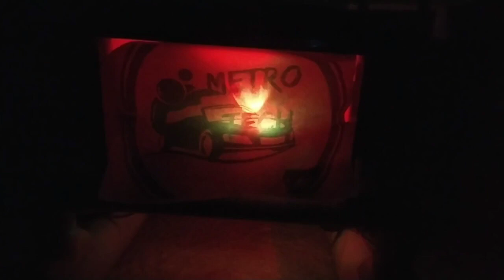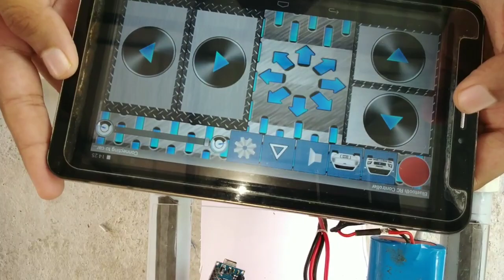Arduino Robot boat ! കരയിലും വെള്ളത്തിലും ഓടിക്കാം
Arduino Nano Robot boat

Arduino Nano Boat Board Making Things:
1)Arduino nano bord
2)Bluetooth module-HC-06
3)Motor-driver-L298N
4)Bo-motor-300 Rpm (4)Nos
5)Motor wheel (4)Nos
6)Reachargeble Battery (7.5)Volt
7)A charging adaptor with battery socket
8)Some jumper wires
9)Cardbord or Plastic sheet
10)ON-OFF Switch

Police Lamp For Arduino Nano Boat:
(1) Led Module 2
(2) NE 556 IC 1
(3) 820 K Resistance 2
(4) Capasiter 1 MF 25 V 1
(5) Capasiter 104 (ceramic) 1